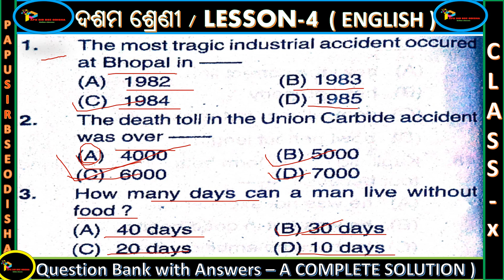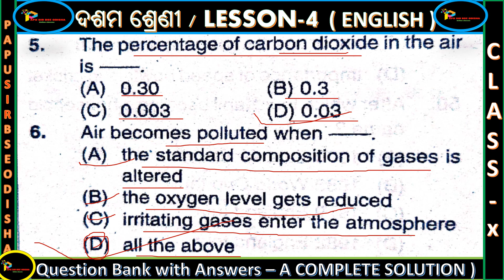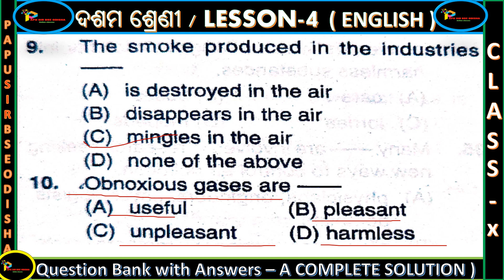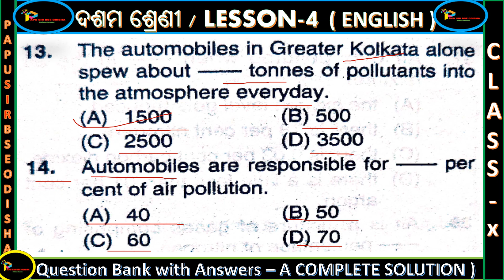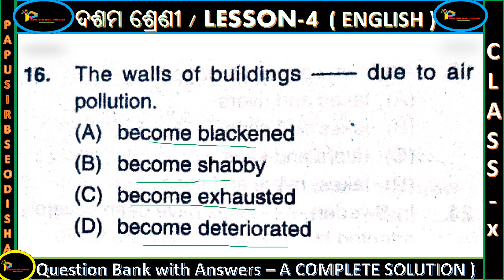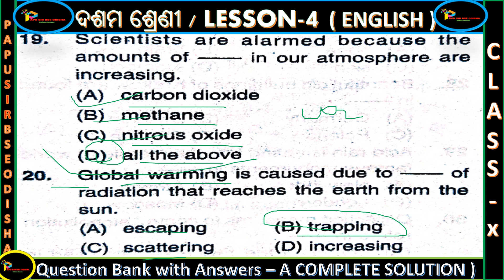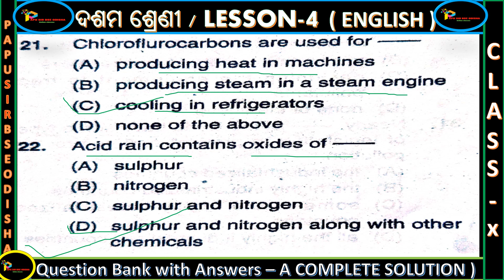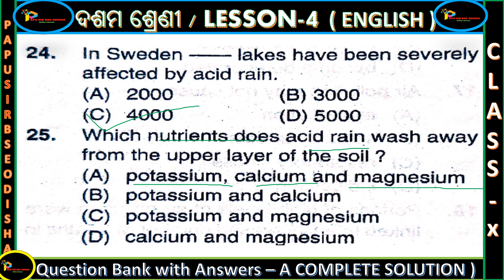Air Pollution -A Hidden Menace MCQ Question Answer | Class X Odia Medium